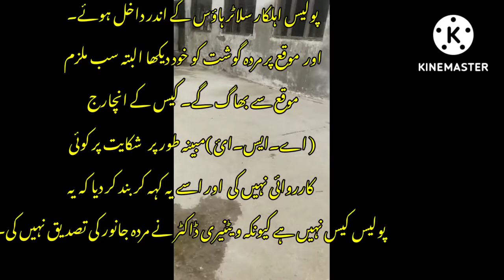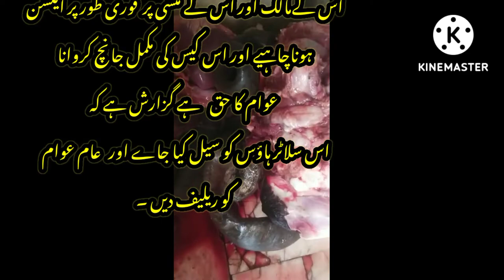Dead animal meat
اور اس کے منشی پر  فوری طور پر ایکشن  slaughter house
ہوناچاہیے اور اس کیس کی مکمل جانچ کروانا عوام کا حق a ہےایس پی صدر اور پنجاب کے چیف سیکرٹری سے  گزارش ہے کہ
 اس سلاٹر ہاؤس کو سیل کیا جاے اور   عام انسان کو ریلیف دیں ۔